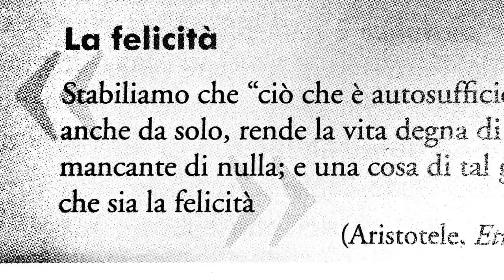Guinnevere’s poor sister